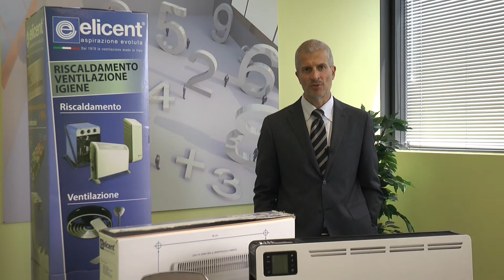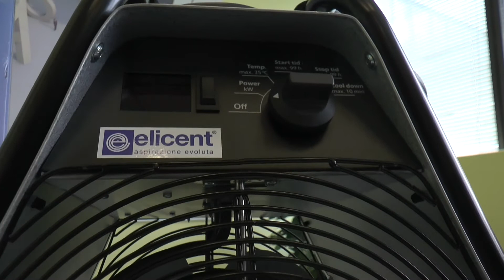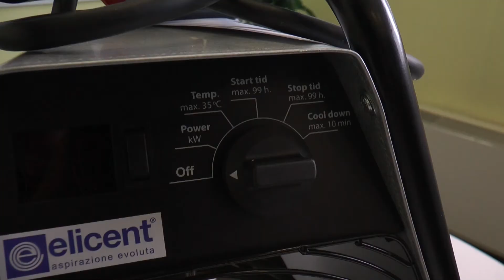Scopri i vantaggi del Riscaldamento Elettrico e le NUOVE Serie CALDO & VOLCANO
Maico Italia S.p.A., con i marchi Elicent® e Dynair®, è un polo industriale specializzato nella ventilazione civile, industriale ed impiantistica che pone da sempre al centro dell’attenzione una tecnologia funzionale al benessere comune e alla sicurezza.

L’Azienda dispone di un’offerta ampia e articolata di ventilatori e prodotti per per il riscaldamento - rigorosamente "Made in Italy" - che viene progettata e prodotta presso la propria sede di Lonato del Garda in provincia di Brescia.

Esistono situazioni nelle quali il riscaldamento non è previsto o non è necessario un sistema permanente, in questi casi, è essenziale garantire il comfort termico delle persone con sistemi di versatili da poter utilizzare in qualsiasi posto e/o momento, sia in ambito residenziale che industriale.

Il riscaldamento elettrico risponde a tale esigenza e si presta in modo estremamente agevole ad essere gestito mediante automatismi e i costi di messa in opera sono contenuti; confidiamo pertanto che vorrà approfondire la conoscenza delle più recenti Serie CALDO e VOLCANO PRO guardando il Video.